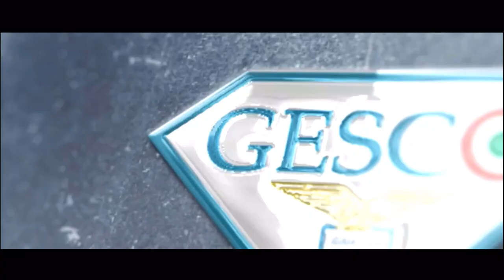Marco Parolo & Senad Lulic - "Thanks for All"